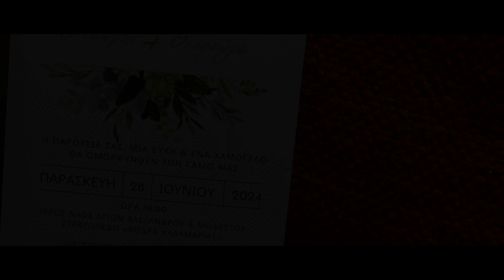Stavros & Theopoula Wedding Trailer